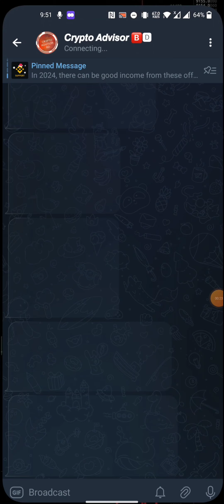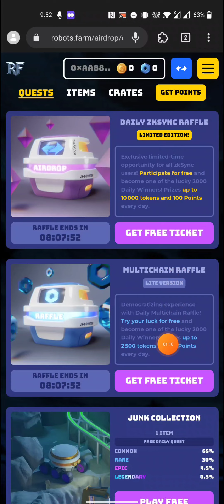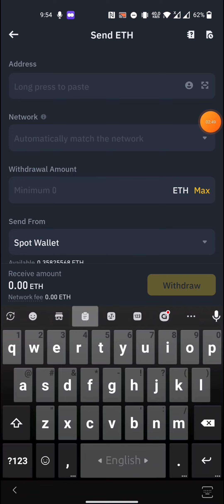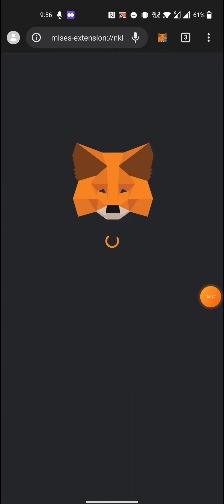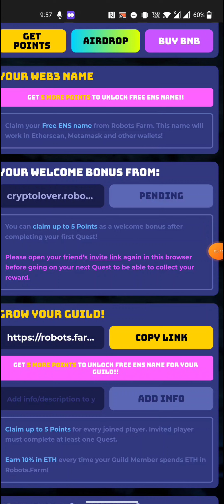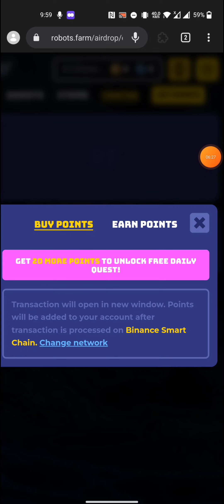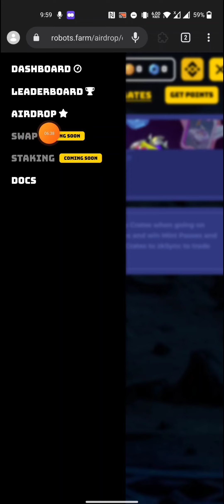Robots ZkSync era Project || 50$-1000$ Loot || খুব ভালো এটা প্রজেক্ট মিস কইরেন না🔥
Crypto Advisor BD
promote Any App site : @Update_24 / 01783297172

.Related Tag.